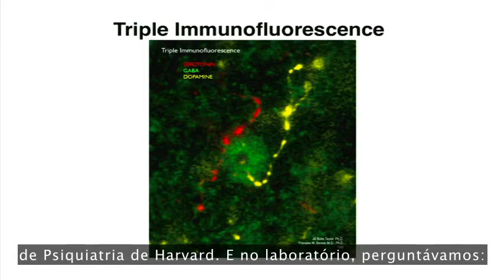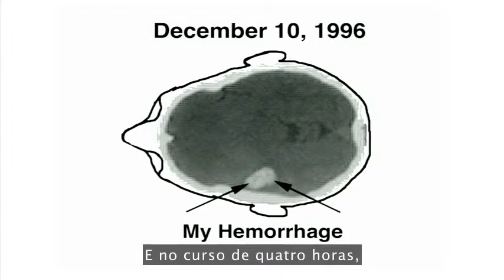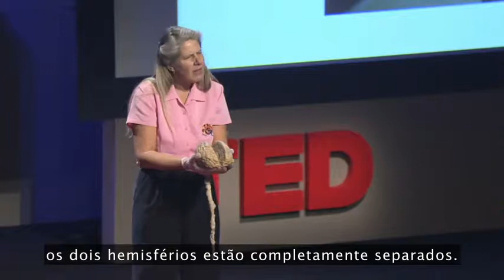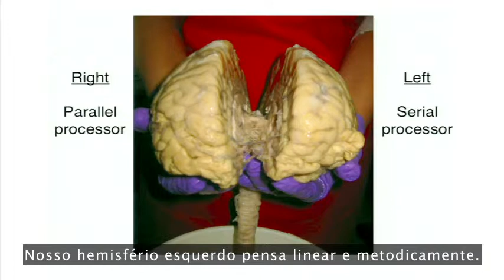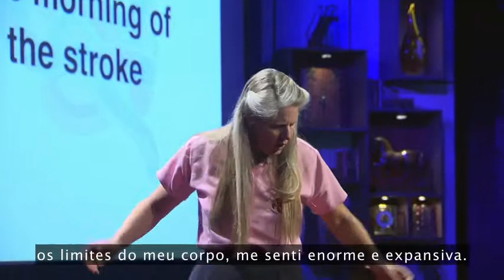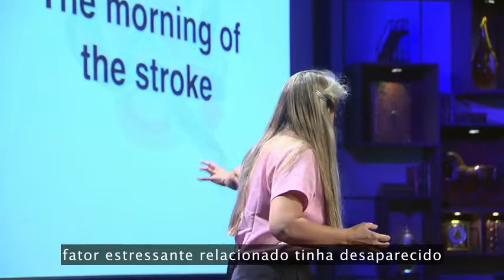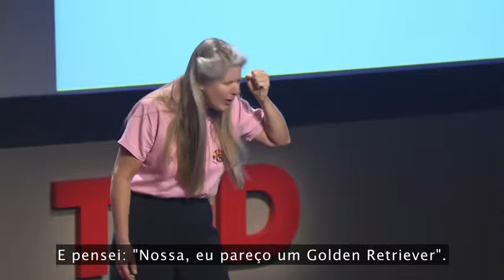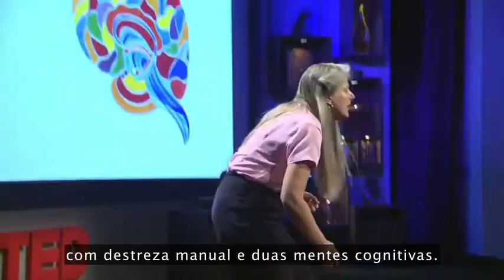A Cientista que curou seu próprio cérebro!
Hoje minha dica é um livro e um TED Talk!

O relato da Neurocientista que viu a morte de perto, reprogramou sua mente e ensina o que você também pode fazer.

Para a Neurocientista Jill Bolte Taylor, ter um derrame foi mais do que uma tragédia superada. Acostumada a tratar seus pacientes, viu-se dentro do mundo que fazia parte de seu dia-a-dia.

Convencida de que o derrame foi uma das melhores coisas que poderia ter lhe acontecido, decidiu escrever o livro "A Cientista que curou seu próprio cérebro" para mostrar a todos como é possível superar um problema de saúde tão grave e ainda aprender a cuidar melhor do corpo e da mente. Para a autora, este “acidente”, que é como ela trata o derrame, lhe ensinou que é possível alcançar a paz de espírito tão almejada por todos, bastando, para isso, que estejamos atentos `as mensagens enviadas por nosso cérebro.

Este não é um livro para cientistas.

É um mergulho fascinante pelo mais importante mecanismo da mente humana e uma longa jornada de reflexões - um testemunho emocionante de quem teve sua vida de volta.

E aprendeu que a mente tem o poder de trazer uma nova vida e junto uma nova oportunidade. Para isto é preciso querer e acreditar.

Além do livro, há também a palestra da autora neste TED!

Leia/Assista e depois me conte!!!

Txai!!